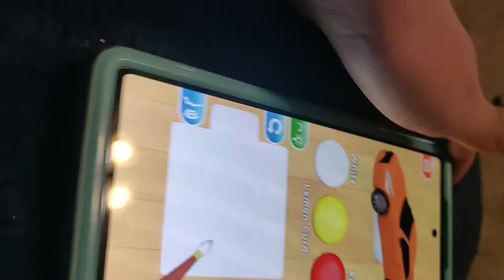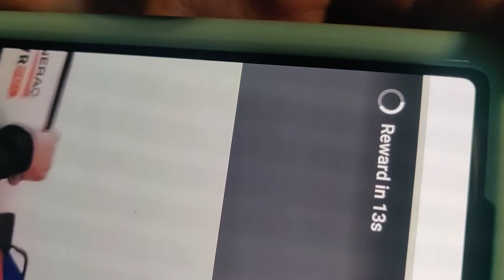me playing color match 😝😜😂